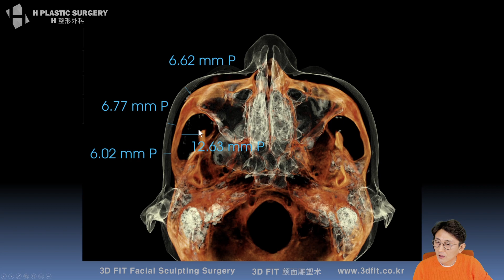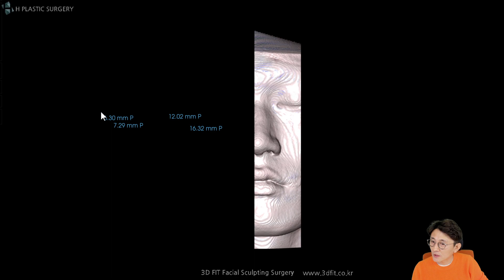옆광대가 어디야? 옆광대, 앞광대, 45도 광대 위치와 진단 [윤곽주사 & 메조테라피#3]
지난 4월 12일 [윤곽주사 & 메조테라피] 주제로 진행한 라이브 방송에서 말씀드렸던 내용중
옆광대, 앞광대, 45도광대 등의 정확한 위치를 알아보고 진단하는 방법에 대해서 설명 드린 내용입니다.

5f, 509, Gangnam-daero, Seocho-gu,
Seoul, Korea (Banpo-dong)